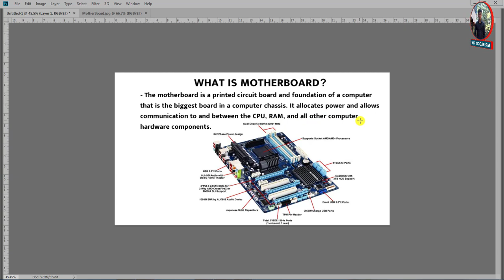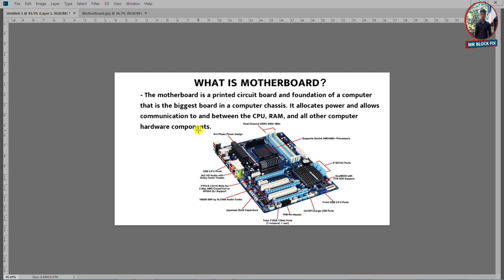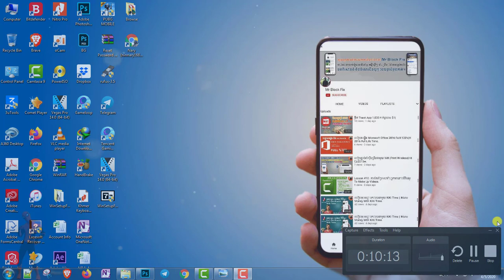Lesson #3: What Is Motherboard? | What Is Motherboard Do?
This videos talk about what is motherboard? and what motherboard do? I will be tell you more.

+ (Update ថ្មី) របៀបចុះឈ្មោះរកលុយជាមួយកម្មវិធី  Tnaot-Khmer All In One | How to make Money with Tnaot-Khmer All in One.
+ បើកប្រអប់ VGA MSI GTX 1050Ti 4Gb | Unbox VGA MSI GTX 1050Ti 4Gb
For more videos to my channel. Bye!!!